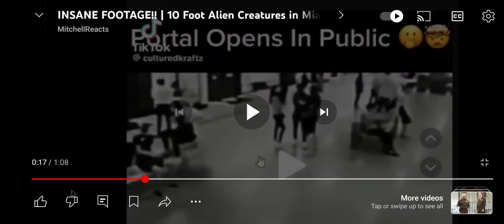Did A Portal Open Up In Florida Mall